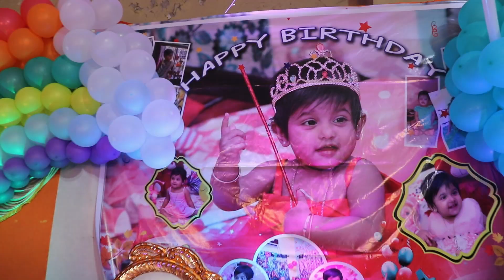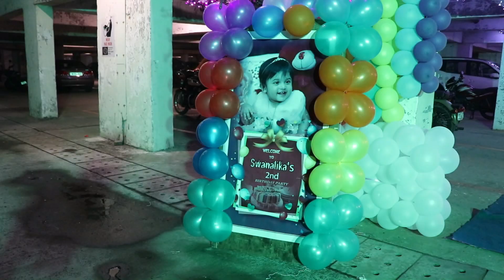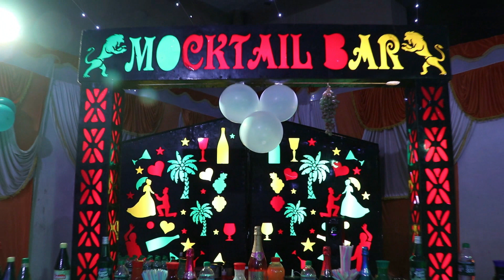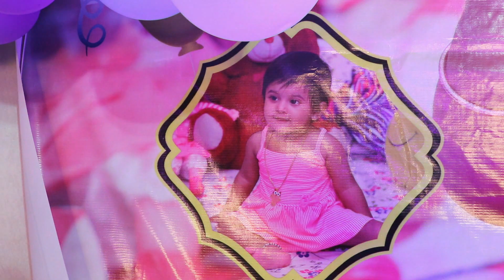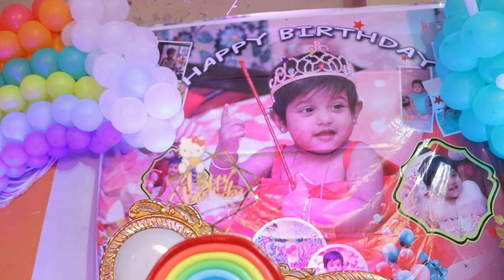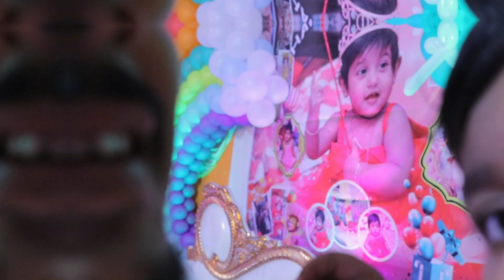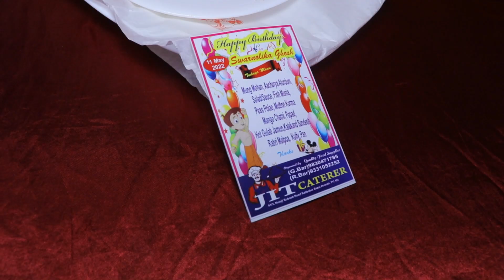Swarnalika 2nd birthday🎂